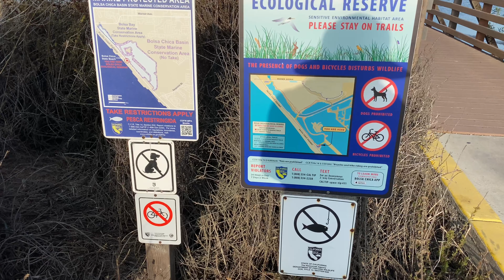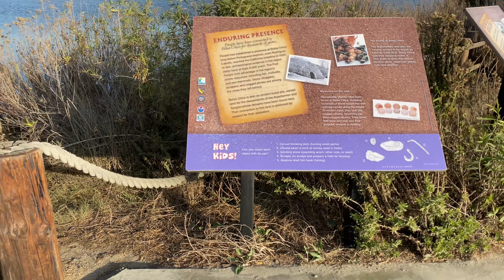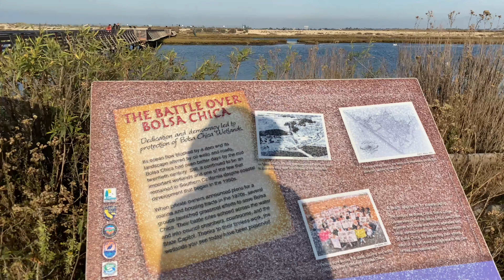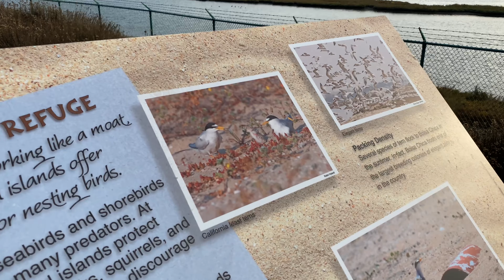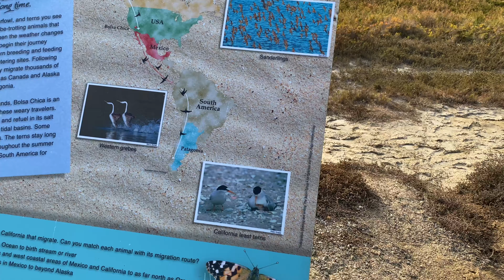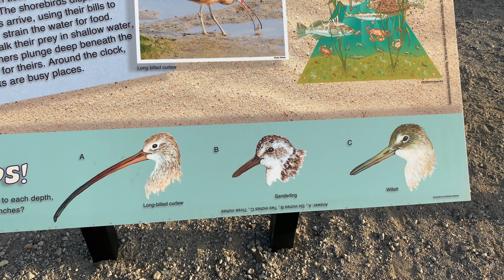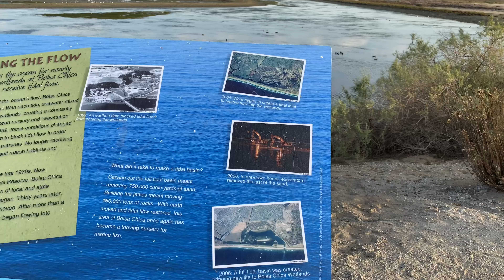Thánh Địa, Nơi Bảo Tồn Chim ở Mỹ | Bolsa Chica Ecological Reserve in Huntington Beach | Meet Tien